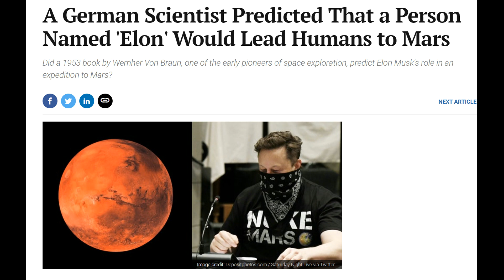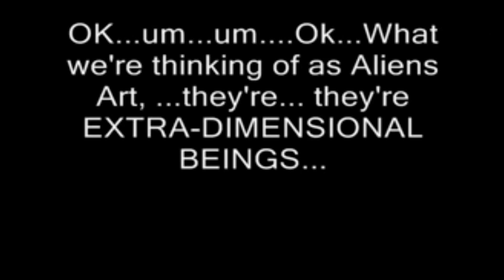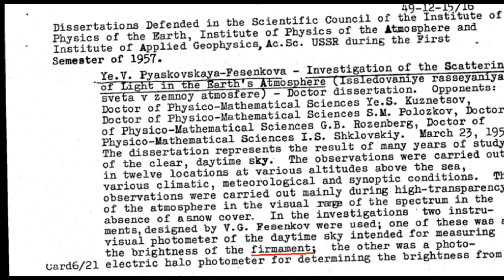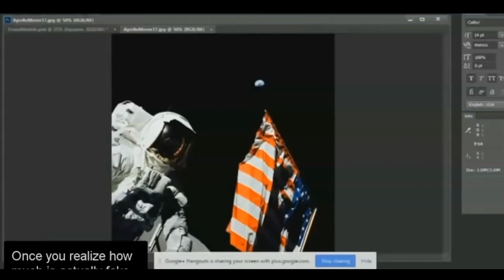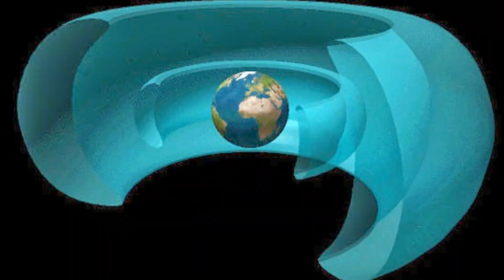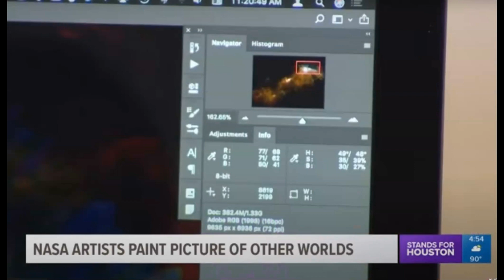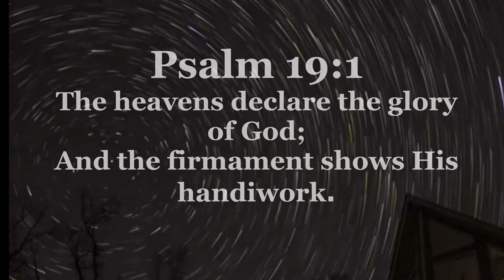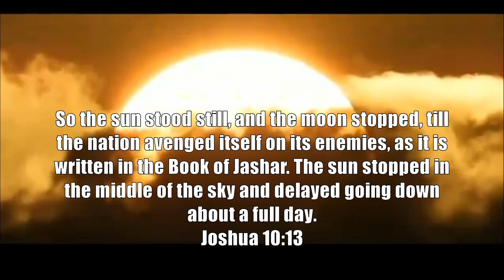The Final Card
With the alien and UFO deception upon us, it's important that those you care about see what we are really up against and how deceived we've been about this topic. The disclosure should be here June 1st and although we don't know what they are going to release, we do know that it is just a part of the plan we were warned about.
Here is a video that will show you the more sinister side of who is behind the lies, just note that it is quite sinister and not suitable for younger audiences.

Sources of channels used in this video.